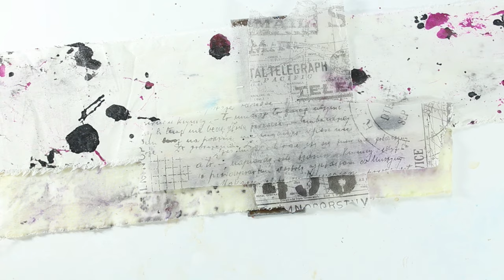Encaustic Junk Journal Experiment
Junk Journal aside for a moment, my youtube memberships are live!

I'm so excited about this encaustic experiment!  I've always loved paper crafting and junk journaling and I'm always looking for ways to combine them with encaustic.  Well, after discovering a gel medium that is designed specifically for encaustic medium, I had to give it a try and put this little encaustic junk journal together.
This journal experiment didn't work completely, but it worked well enough for me to consider the whole project a success.
The video is a long one, so if you stick with me to the end, thank you and I hope you love this as much as I do!